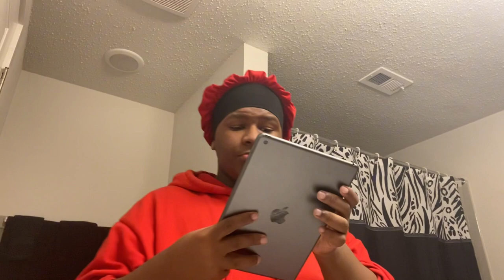Night routine 🥰💤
My name is jared i am upcoming gay youtuber just showing y’all the basics and don’t judge me I’m trying I’m funny,  fun to be around and just follow my social media 🫶🏾